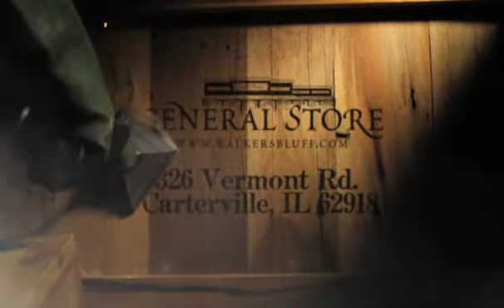Walkers Bluff General Store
Follow up ad to the Walker's Bluff General Store Teaser. Produced by Arthur Agency.